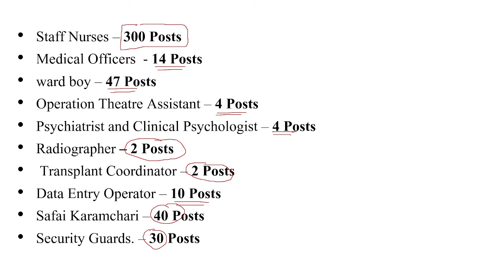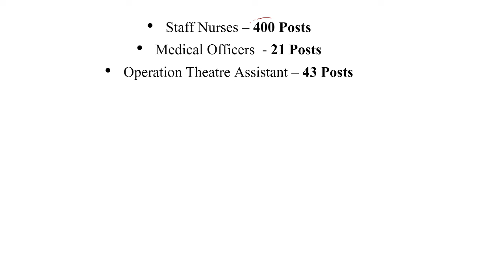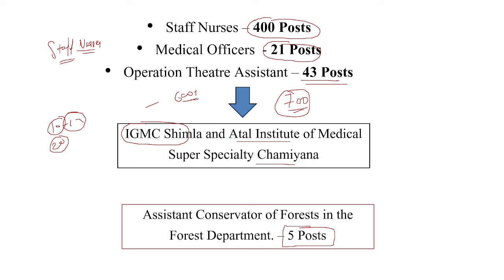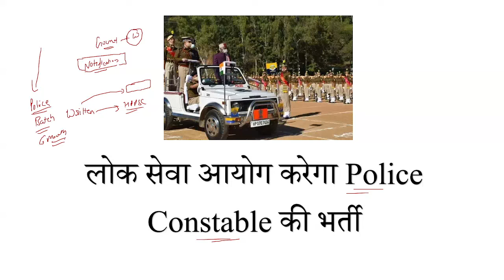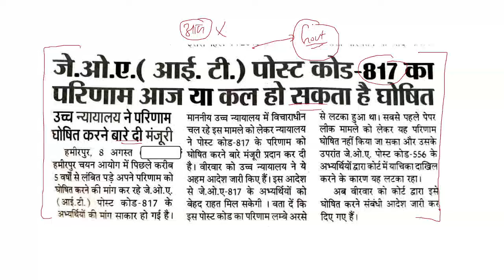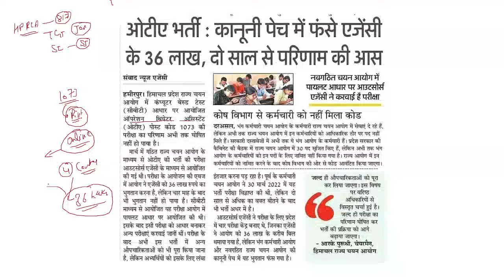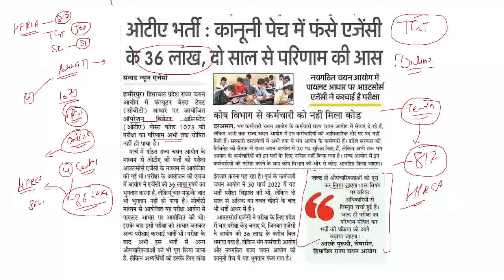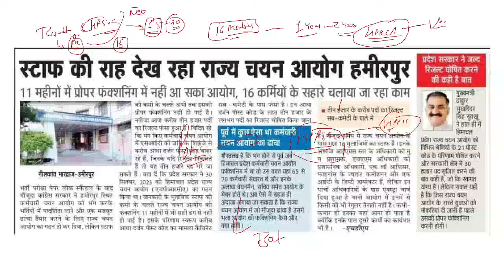HP Cabinet Update on Upcoming Exams !! HRPCA , Police Bharti & Other Update !!